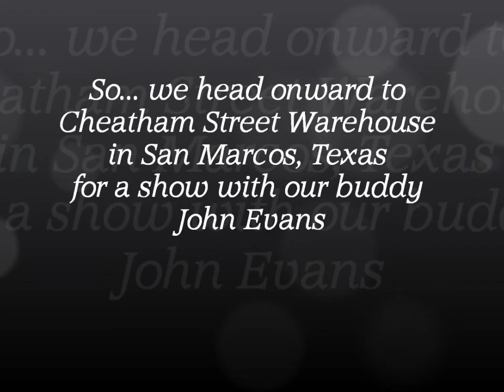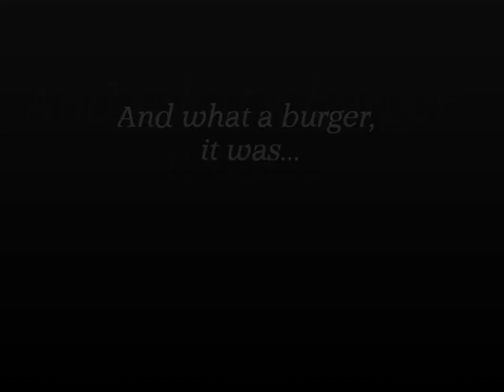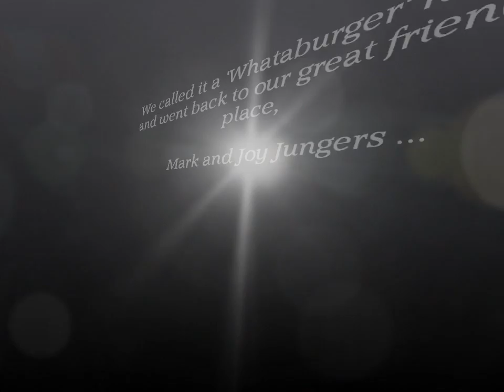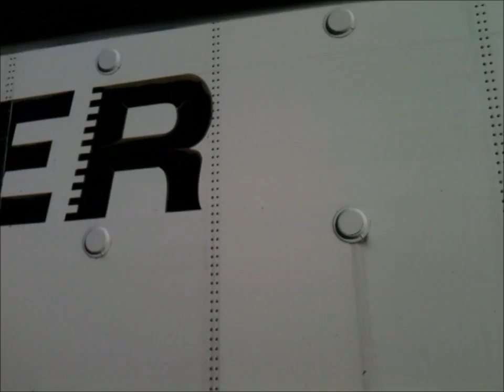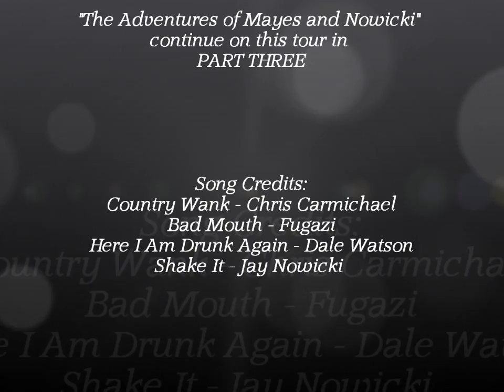"The Adventures of Mayes and Nowicki: Episode 14 - PART TWO" March 2012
Down through the Midwest, to SXSW and other Texas shows over to Arkansas and Tennessee, up to Pennsylvania and back into Canada through and Ontario, "The Adventures of Mayes and Nowicki" continue as they rock around the globe. Get behind the stage with Romi Mayes and Jay Nowicki for before and after footage on tour, in the van, and even in their motel.